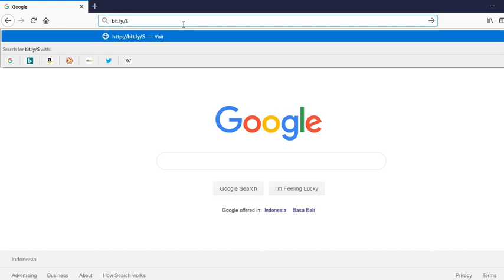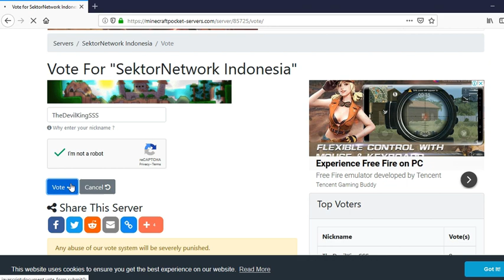Tutorial Cara Nge-VOTE Server Minecraft - SektorNetwork Indonesia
Ayo Join Yuk SektorNetwork Indonesia
Server Indonesia
Address : sektor.mcnetwork.me
Port : 40474
Fitur in Game:
✓ Economy
✓ Faction
✓ Survival
✓ Shop
✓ Plot
✓ Crate
✓ Vote Reward
✓ Parkour Reward
✓ Full Minigames
✓ SkyWars
✓ BowWars
✓ BlockWars
✓ Duel 1vs1
✓ BuildUHC
✓ ColorMatch
✓ SurvivalGames
✓ BuildBattle
✓ SkyBlock
✓ TNTRun
✓ Rank Up
✓ Free Rank
✓ AND MORE!
Need:
- Developer [Rank: Developer]
- Builder [Rank: Builder]
- Moderator [Rank: Mod]
- YouTubers [Rank: YouTube]

Join Now!!!

Belum Punya Aplikasinya?

Dan Juga Bantu Share Keteman-Teman Kalian Ya :D
Temukan Video-Video Selanjutnya ^-^
See You...

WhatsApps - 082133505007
Line - shophan